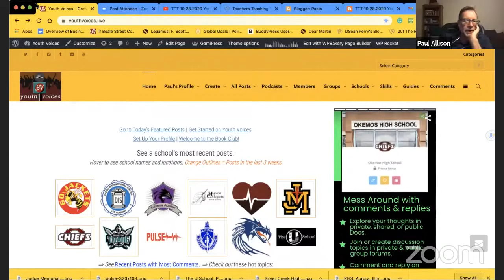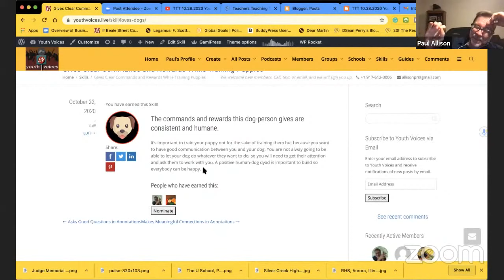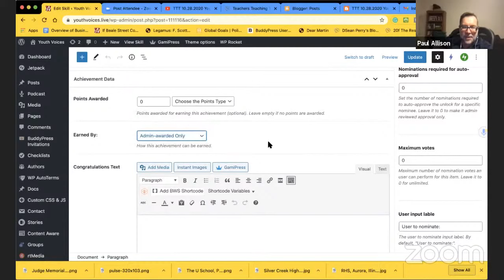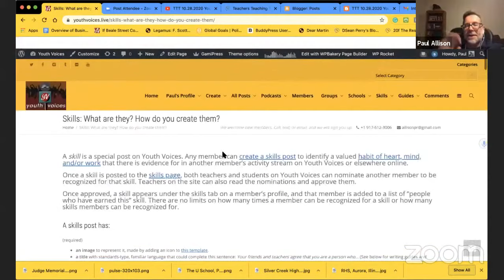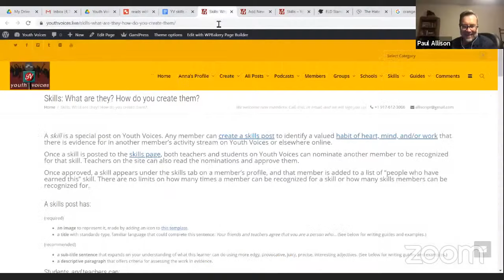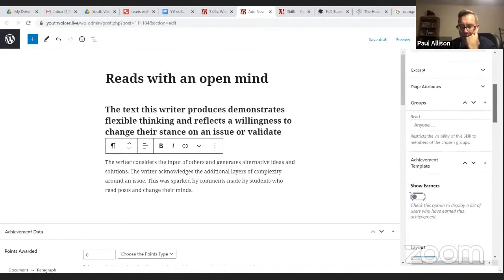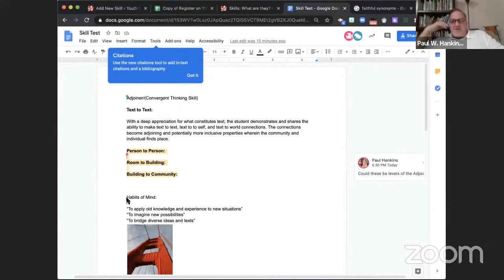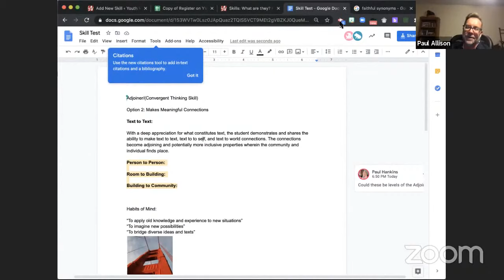TTT 10.28.2020 Youth Voices Skills: A New Tool for Turning Standards Into Conversations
We invite you to talk back by annotating this video on NowComment:

We invite you to join us on TTT this Wednesday evening, October 28th at 9E/8C/7M/6P to learn more about "skills" or achievement or awards or badges -- recognitions really that any student or teacher on Youth Voices can recommend for another student or teacher.

We are planning to run this TTT a little differently -- as a workshop -- where after a brief introduction, you will be invited to pair up with another teacher to create skills post for each other, then recommend your partner for that skill. You'll get more clear about what this new assessment tool is all about by creating and recommending one yourself. Then we can award it to you.

To prepare, please think of something you do in your work that makes you feel proud as an educator. Bring that skill with you to TTT and we'll pick it up from there.

Here's more:

What's a skill?

A skill is a special post on Youth Voices. Any member can create a skills post to identify a valued habit of heart, mind, and/or work that there is evidence for in another member’s activity stream on Youth Voices or elsewhere online.

Once a skill is posted to the skills page, both teachers and students on Youth Voices can nominate another member to be recognized for that skill. Teachers on the site can also read the nominations and approve them.

Once approved, a skill appears under the skills tab on a member’s profile, and that member is added to a list of “people who have earned this” skill. There are no limits on how many times a member can be recognized for a skill or how many skills members can be recognized for.

A skills post has:
an image to represent it, made by adding an icon to this template.
a title with standards-type, familiar language that could complete this sentence: Your friends and teachers agree that you are a person who… (See below for writing guides and examples.)
a sub-title sentence that expands on your understanding of what this learner can do using more edgy, provocative, juicy, precise, interesting adjectives. (See below for writing guides and examples.)
a descriptive paragraph that offers criteria for assessing the work in evidence.
Students and teachers can:
create skills posts
nominate others for a skill
be recognized for a skill
Teachers can also:
review nominations
approve/revoke skills
Come learn more this Wednesday evening, October 28th at 9E/8C/7M/6P. We'll leave a link to our Zoom conversation/workshop